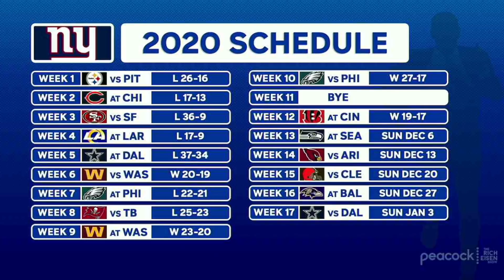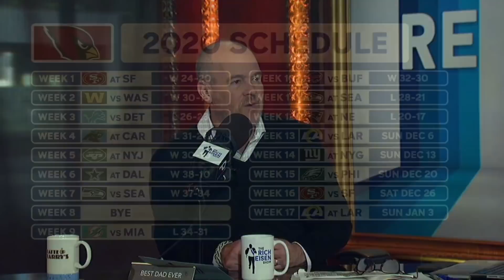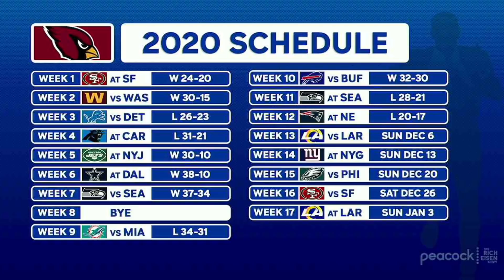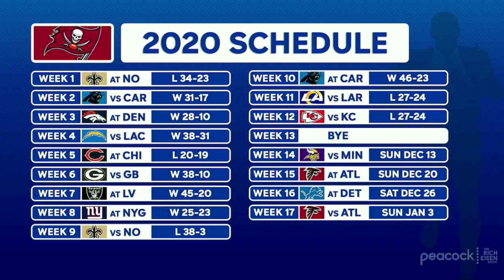We Talkin’ NFC Playoffs or What?!!? Rich Eisen on Giants, Cardinals & Buccaneers | 12/4/20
Rich Eisen discusses which NFC teams have the best chances to make the playoffs.